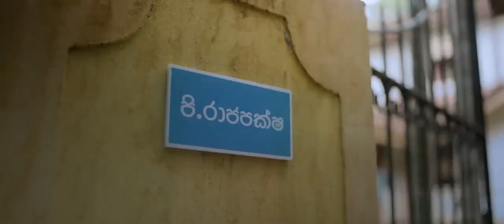Bandhimu suda.... song official video